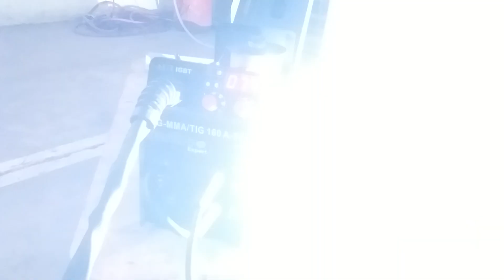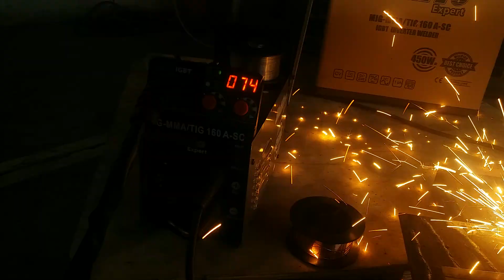YANG Katanya Viral mesin las mig 450watt, tapi listrik 900 watt sering jeglek..?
mesin las  mig tidak dapat rekomendasi di listrik 900 watt . mesin las murah tidak palsu mesin las reamin 450 watt.

las mig 450 watt.mig welding 450 watt, mig welding machine 450 watt, reamin welding machine 450 watt, mig welding machine, mig welding

mesin las mig 450 watt.mig welding 450 watt, mig welding machine 450 watt, reamin welding machine 450 watt, mig welding machine, mig welding

mesin las reamin 450 watt.
mig welding 450 watt, mig welding machine 450 watt, reamin welding machine 450 watt, mig welding machine, mig welding
mesin las mig

las mig,
mesin las paling murah di kelasnya.

mesin las mig tanpa co2, New packaging fills your day, it's exorbitantly delicious, 100% pure for daily benefits, believed to be effective in reducing heat.

mesin las mig tanpa gas 450 watt

las mig co2.mig welding 450 watt, mig welding machine 450 watt, reamin welding machine 450 watt, mig welding machine, mig welding

las co2.mig welding 450 watt, mig welding machine 450 watt, reamin welding machine 450 watt, mig welding machine, mig welding

cara setting ampere.

mesin las co2.

las mig tanpa co2.

ekonomi dunia 2023, mig welding 450 watt, mig welding machine 450 watt, reamin welding machine 450 watt, mig welding machine, mig welding